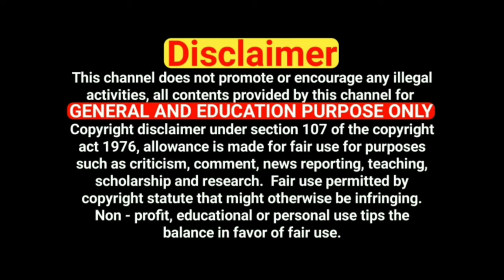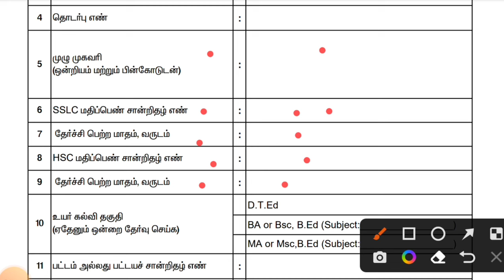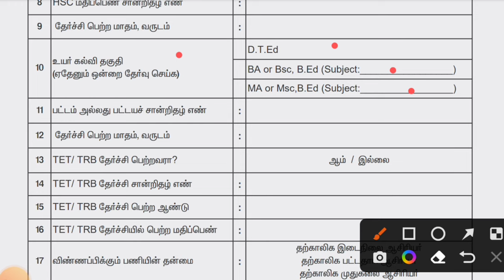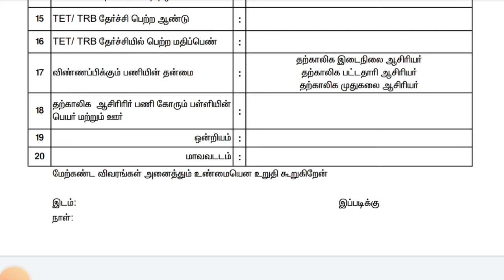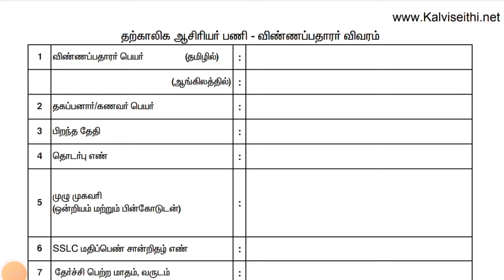how to apply temporary teacher recruitment in tamilnadu | temporary teacher recruitment 2022